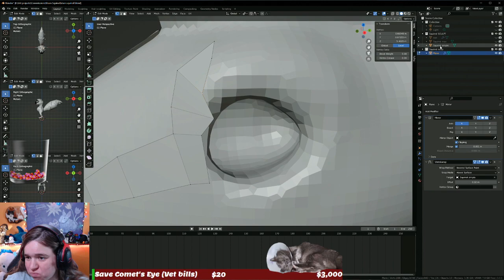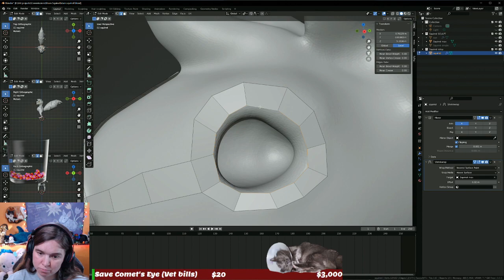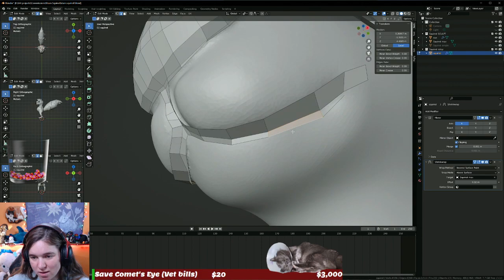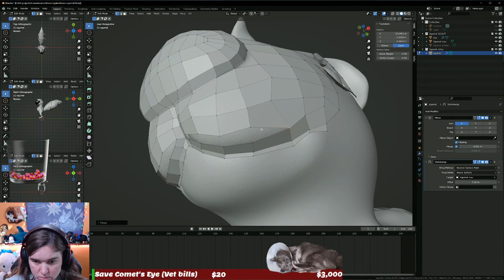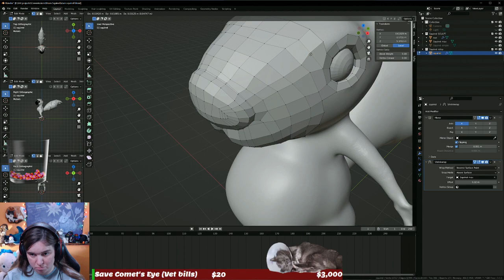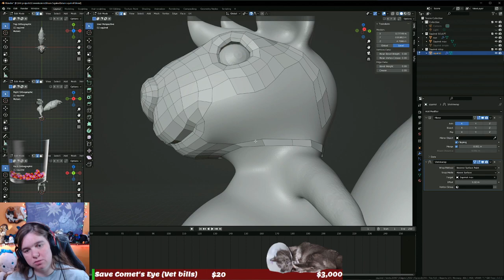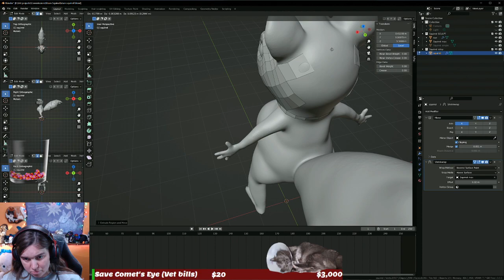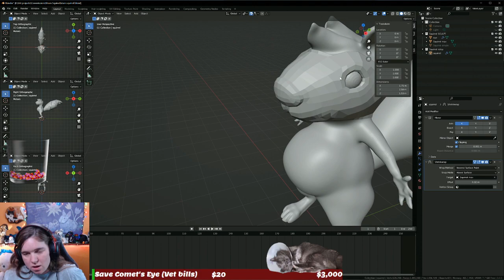Blender Commission May 7 2023 Part 3